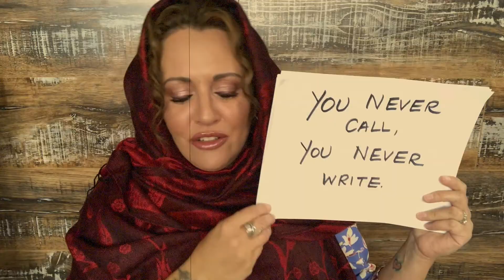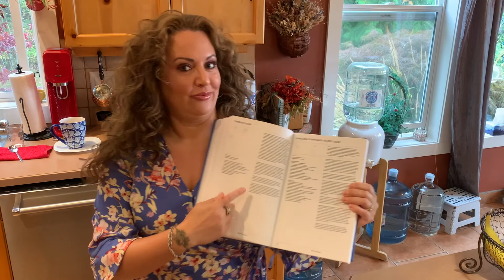The Saucy Soprano Makes Chicken Soup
The Saucy Soprano makes classic chicken soup, or Jewish penicillin...with a side of guilt.